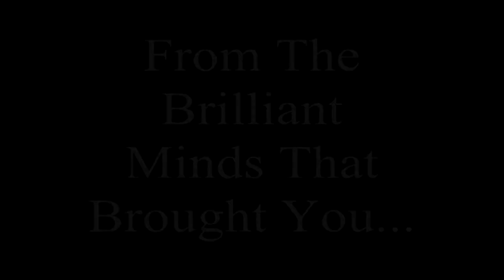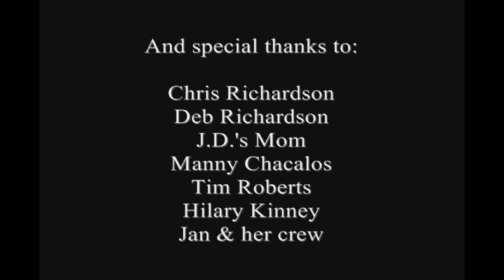Richardson & Porter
A trailer to the up-coming blockbuster, Richardson & Porter. The legend behind two straight detectives who must take the law into their own hands. Solving problems with lead, starting them with their fists, no case is left unsolved in the life of two men who refuse to back down.